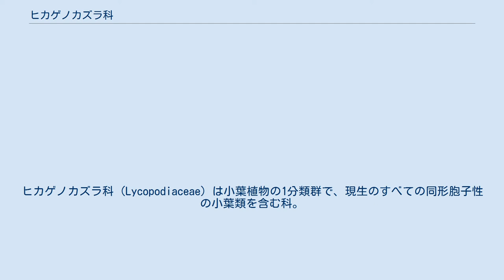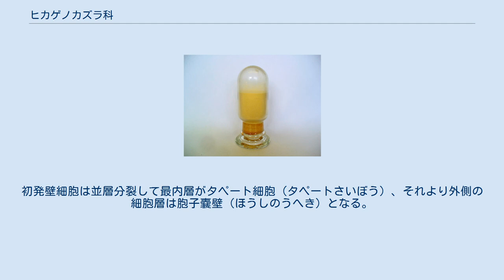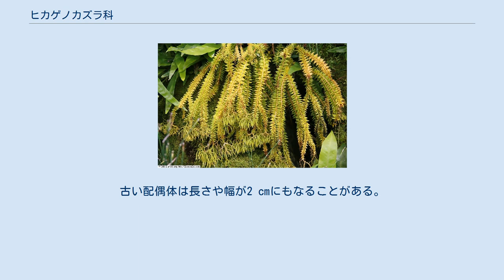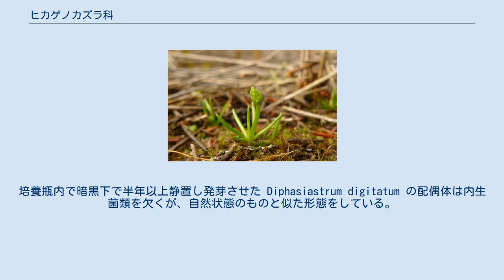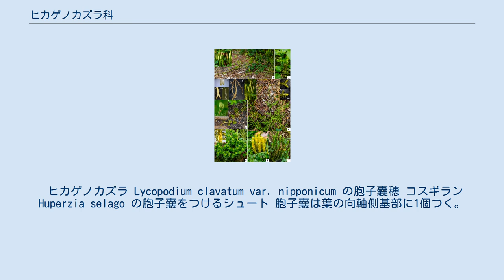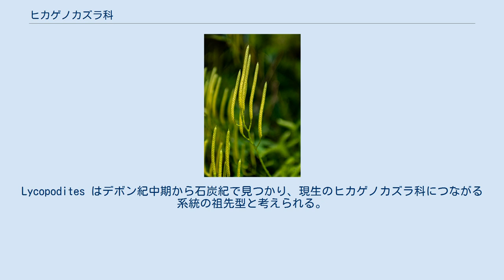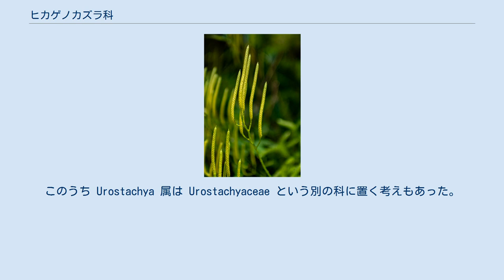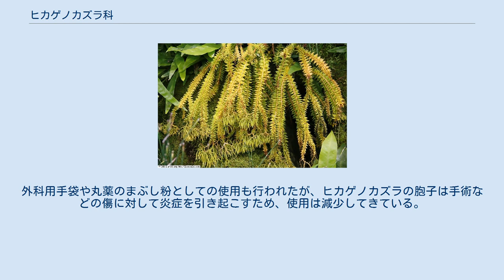ヒカゲノカズラ科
ヒカゲノカズラ科 (Lycopodiaceae) は小葉植物の1分類群で、現生のすべての同形胞子性の小葉類を含む科。
異形胞子性をもつイワヒバ科、ミズニラ科とともにヒカゲノカズラ綱を構成する。
PPG I分類体系では3亜科16属388種が属する。
ヒカゲノカズラ目 (Lycopodiales) に含まれ、同じ範囲を指す。
 ヒカゲノカズラ科を含む全ての維管束植物は、その生活環に胞子をつくる胞子体と配偶子（卵と精子）を形成する配偶体を持ち、それが世代交代を行う。
 ヒカゲノカズラ科の胞子体の生活型は地上生、着生または岩上性で、常緑多年生である。
匍匐する地上性種には安定した開けた場所に「妖精の輪」と呼ばれる群落をつくるものがある。
この輪の外周では盛んに匍匐茎が成長する一方、前年に成長した部分の群落が枯れる。
その輪は円形となり、時間経過に伴い指数関数的に直径が大きくなる。
1964年に直径11.25 m（メートル）と測定された輪は1839年に起源すると算定されている。
 染色体基本数は x = 23, 31, 33?, 34, 35, 39。
 ヒカゲノカズラ科の生活環。
記事本文の解説は図中右上から時計回りに対応する。
点線より右上側が配偶体世代、点線より下側が胞子体世代である。
 胞子細胞は分裂を繰り返し、先端に分裂組織を形成して配偶体を形成する。
この分裂細胞中には幹細胞は見つかっていない。
配偶体表面には仮根が生えており、造卵器と造精器を形成する。
造精器からできる精子の鞭毛は2本。
造卵器の中央細胞は腹溝細胞と卵細胞に分裂する。
精子と卵細胞の受精後、受精卵が分裂して胞子体を形成する。
若い胚は幹細胞を持たないが、葉が形成されるころになると複数の茎頂端幹細胞と根頂端幹細胞が形成される。
配偶体にはほかに、胚柄とあしが形成され、配偶体における養分吸収に働くと考えられている。
 胚が成長した胞子体には胞子嚢穂が形成される。
胞子嚢穂は普通、立ち上がる直立シュートの先端にできる。
ヒカゲノカズラなどでは胞子嚢穂は胞子葉間の茎が伸長せず、胞子葉が密生した構造をなす。
胞子葉の向軸側に胞子嚢が形成され、中で減数分裂によって胞子ができる。
ヒカゲノカズラ類の胞子嚢形成では、表皮細胞が胞子嚢始原細胞（胞子囊始原細胞、ほうしのうしげんしぼう、sporangium initial cell）となり、並層分裂を行って初発壁細胞（しょはつへきさいぼう、primary wall cell）と初発胞子形成細胞（しょはつほうしけいせいさいぼう、primary sporogenous cell）になる。
初発壁細胞は並層分裂して最内層がタペート細胞（タペートさいぼう）、それより外側の細胞層は胞子嚢壁（ほうしのうへき）となる。
初発胞子形成細胞は並層分裂して胞子母細胞となり、それが減数分裂して胞子ができる 胞子がすぐに発芽する種も数年後になる種もある。
ヒカゲノカズラ類の配偶体は地中生で葉緑体を持たず菌糸を含み、塊状で地中に生じる配偶体を持つものと、地表生で葉緑体を持つ前葉体となるものもある。
地中性の配偶体は寿命が長く、辺縁部の環状の分裂組織により大きくなる。
古い配偶体は長さや幅が2 cmにもなることがある。
地中性のものでは生殖器官は集合してはっきりとしたまとまりをつくるものが多いのに対し、配偶体が一年生で緑色の種では造卵器と造精器は一般に直立した部位の基部に混合して生じる。
 ミズスギやヤチスギランの配偶体では、一般には地面の表面に見つかり、卵形から軸状で、背腹性があり、緑色の短い地上枝をもつ。
配偶体全体でも3 mm程度である。
無色の基部には仮根が生じる。
大部分の種に内生菌類が共生し、発生の初期に配偶体に侵入し配偶体の特定部分を占める。
一般に生殖器官は地上部への突出部の基部に生じる。
胞子発芽から生殖器官の出現までの時間は8ヶ月から1年の間と幅があるとされる。
 第二の型では、胞子が発芽して6-8細胞となってから、配偶体が1年以上の休止期間に入る。
配偶体の適切な成長に不可欠な物質が菌類より供給されているためそれ以降の分化は菌類の侵入に依存しており、もし感染が起きないと成長は止まる。
更に成熟した生殖器官が存在する段階に分化するには10年以上を要する。
発生は地表付近または腐植層で起こる。
ヒカゲノカズラなどでは配偶体は円盤状で、縁は片巻き状でクルミの実の中身に似ていると表現される。
別の種では配偶体は円柱状で分枝し、小さなニンジンに似て...